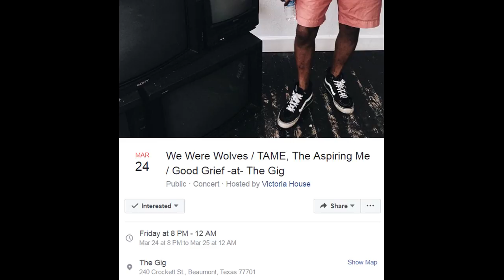🦇 My DeathHawk 🦇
how I style my hair 💀